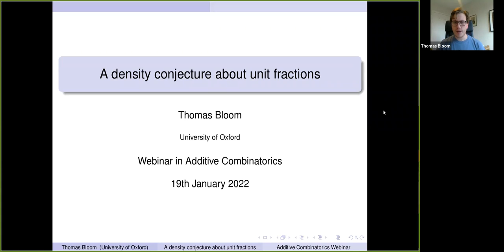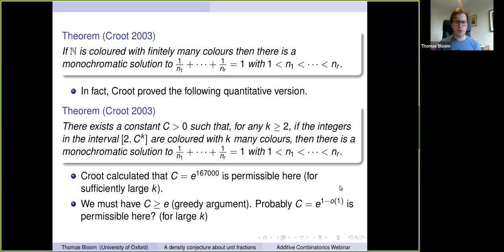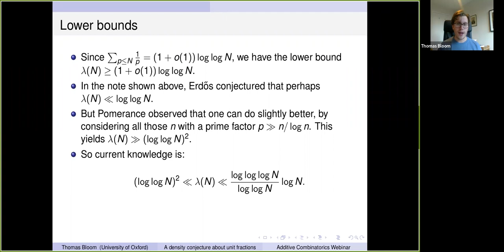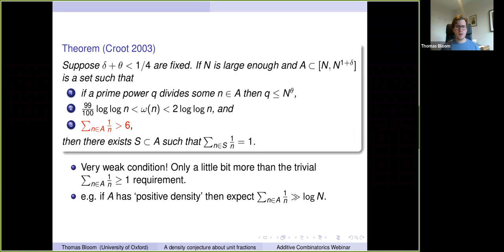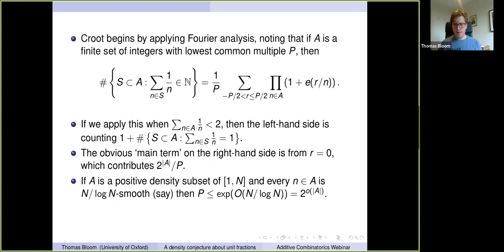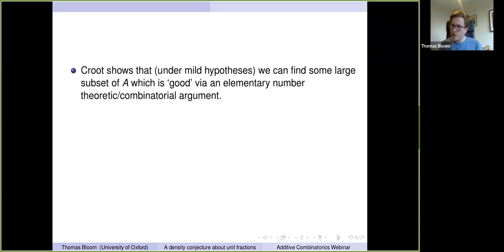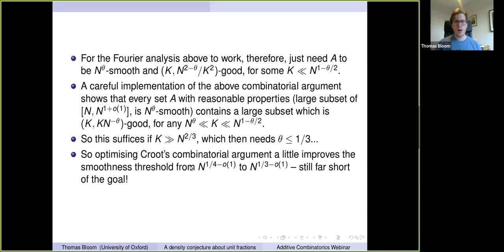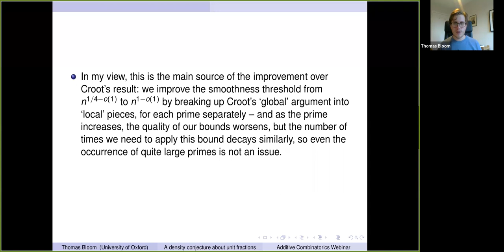Thomas Bloom (Oxford): A density conjecture about unit fractions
In 2001 Croot resolved an old conjecture of Erdos and Graham, proving that in any finite colouring of the positive integers there is a (non-trivial) monochromatic solution to 1/n_1+...+1/n_k = 1 with all n_i distinct. A natural generalisation, also conjectured by Erdos and Graham, is that in fact any set of positive density contains such a solution. We will discuss the proof of this conjecture, which extends Croot's method, and uses Fourier analysis coupled with elementary number theoretic and combinatorial arguments.